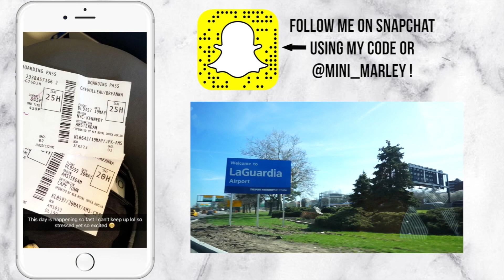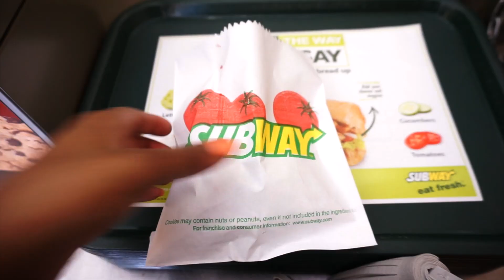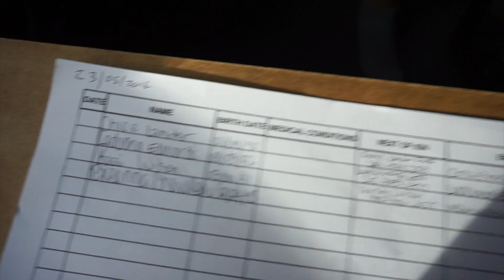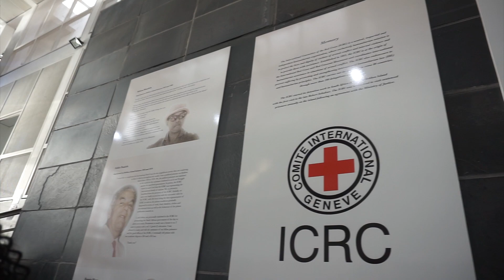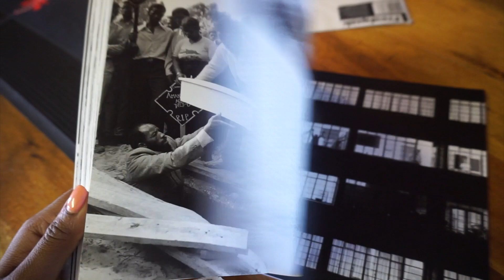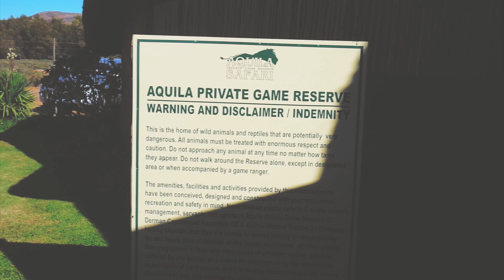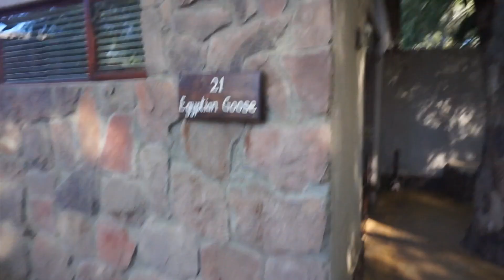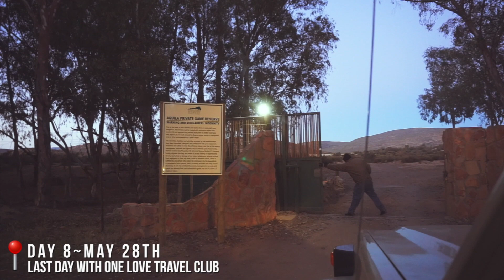Summer In Cape Town | South Africa Vlog # 1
Whats up guys! I hope you enjoy this recap of the first part of my trip to Cape Town with One Love Travel Club! I had so much fun hanging out with subscribers and seeing everything that Cape Town has to offer.

About One Love Travel Club:
I had an amazing experience and Chloe, the founder of the club, did a great job planning this trip to Cape Town. I would highly recommend traveling with One Love Travel Club if you're interested in adventure, volunteering and meeting new people along the way! Visit onelovetravel.club for more info.

Follow MEEE!
Instagram: @mini_marley (minimarleyinspired when you use one of my tutorials so I can see!)

Song 2 - Abstract- Can't Love Me Ft. Jackson Breit (Prod.
Song 5 - Dj Sliqe Ft Kwesta & Flabba - Do Like I Do